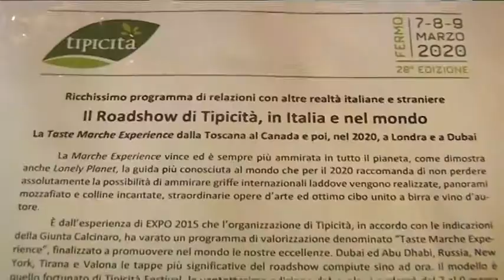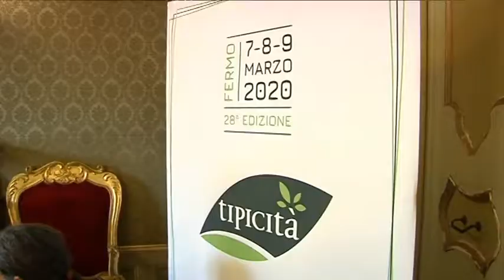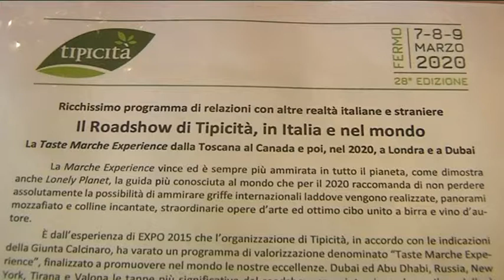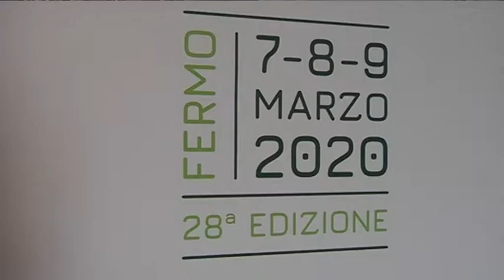Presentazione Roadshow Tipicita' Fermo di Nicola Baiocco